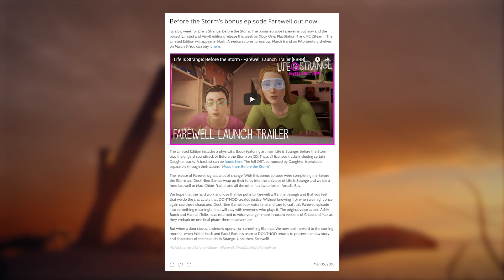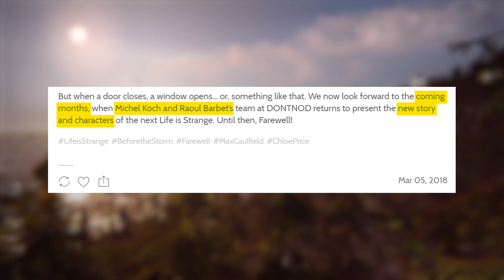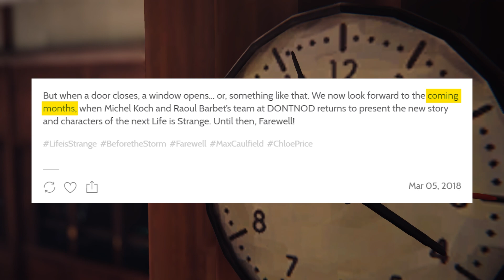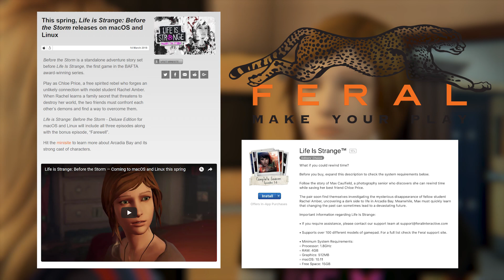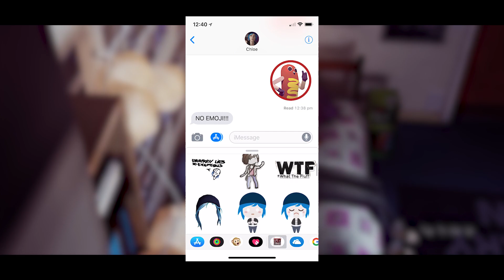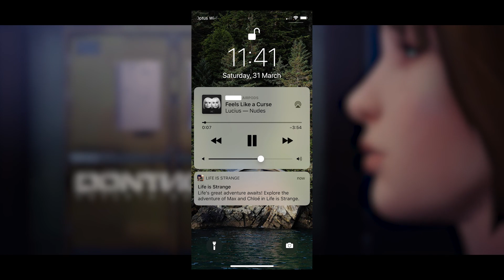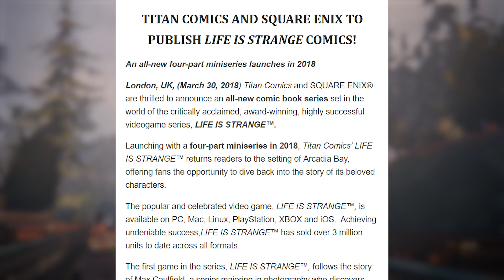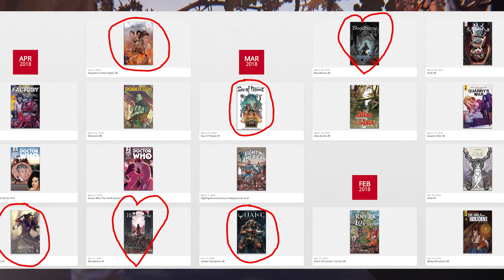Season 2 News Coming Soon! The Latest in Life is Strange #2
In this video, we take a look at all the latest things happening in Life is Strange. Including updates with Season 2, new character,s Life is Strange for mobile and the Titan Comics announcement. As always let me know all of your thoughts on these stories and the video in the comments!